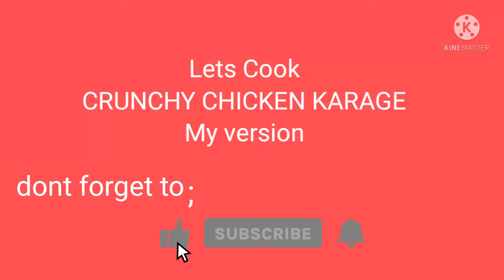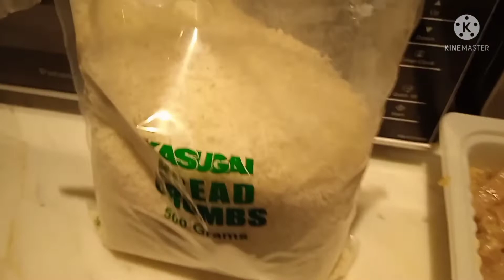Crunchy Chicken KARAGE | my version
Crunchy Chicken KARAGE |  my version#chickenkarage#myversion